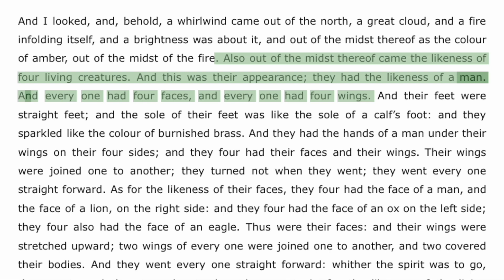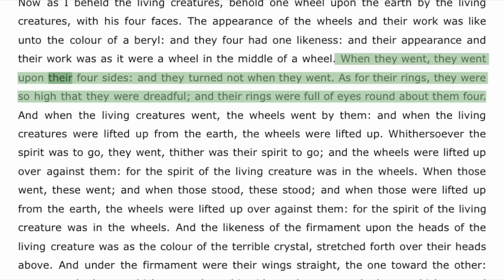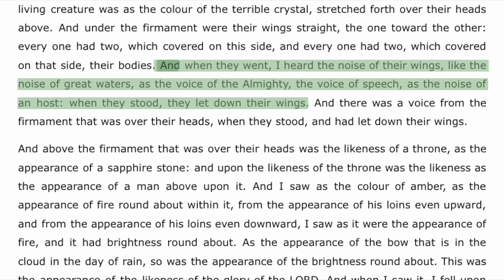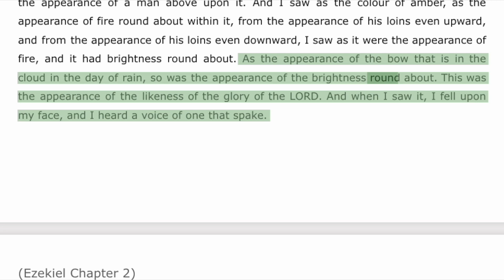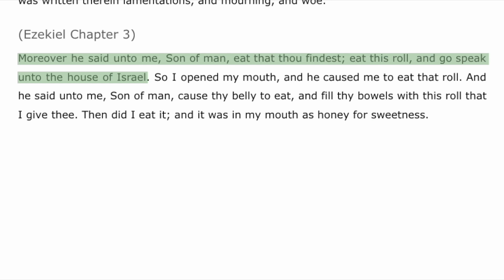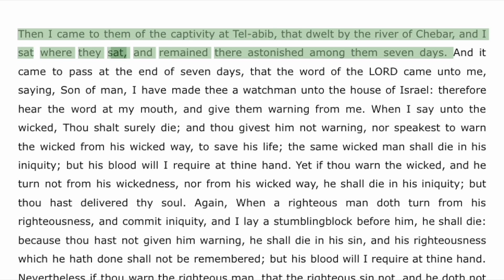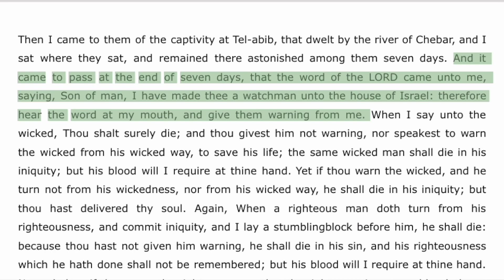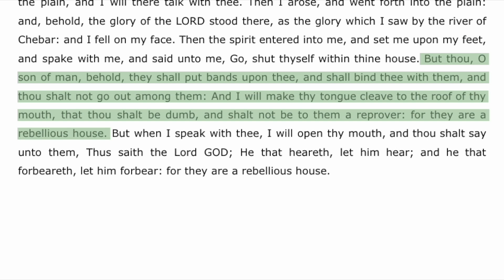Ezekiel Chapter 1 to 3